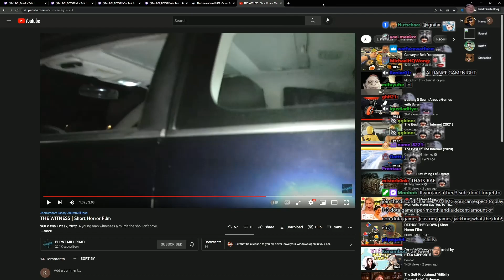Casting Secret vs Talon, Group Stage Game 1, The International 2022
ADMIRALBULLDOG DOTA  The International 2022